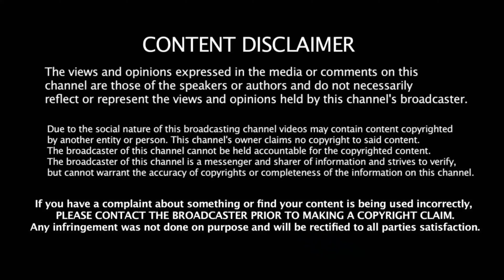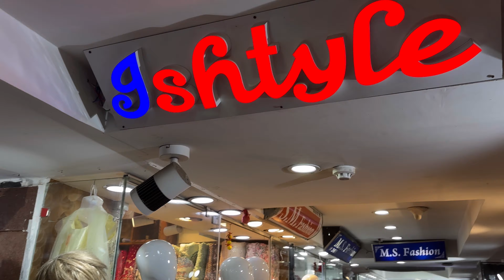Shreeram Market Kolkata/ Newmarket shopping - 2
Kolkata shopping tour Newmarket - Esplanade, Sreeram Market.